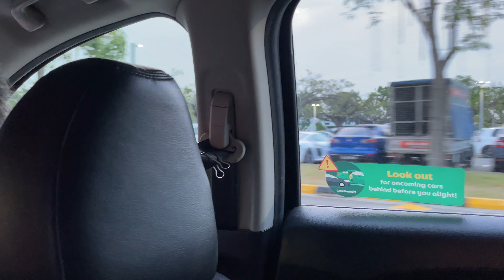Supercar Spotting Compilation 2023 [Q4]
Timestamp:
00:00 October
20:30 November
25:40 December